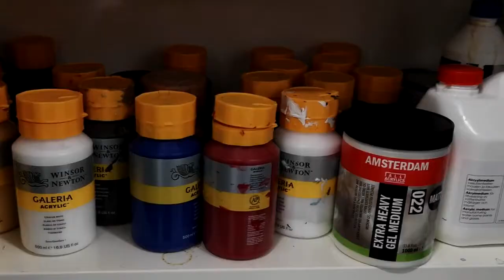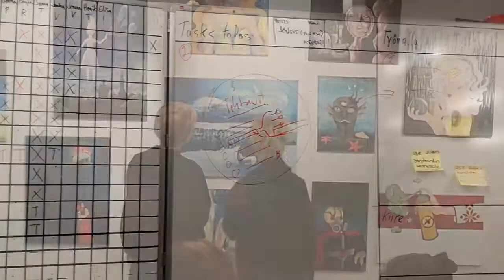Media-alan ja kuvallisen ilmaisun perustutkinto // kuvallisen ilmaisun toteuttaja, kuvataide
Videon toteutus: alan opiskelijat ja opettajat